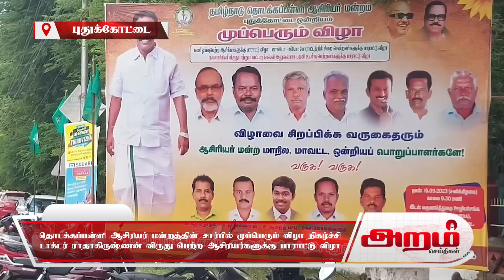தொடக்கப்பள்ளி ஆசிரியர் மன்றத்தின் சார்பில் முப்பெரும் விழா நிகழ்ச்சி ஆசிரியர்களுக்கு பாராட்டு விழா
தொடக்கப்பள்ளி ஆசிரியர் மன்றத்தின் சார்பில் முப்பெரும் விழா நிகழ்ச்சி டாக்டர் ராதாகிருஷ்ணன் விருது பெற்ற ஆசிரியர்களுக்கு பாராட்டு விழா